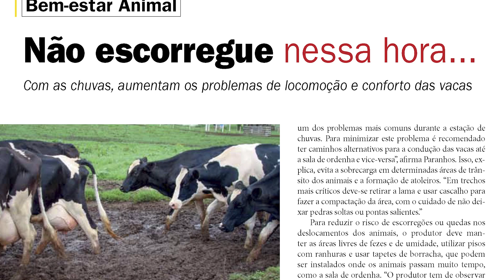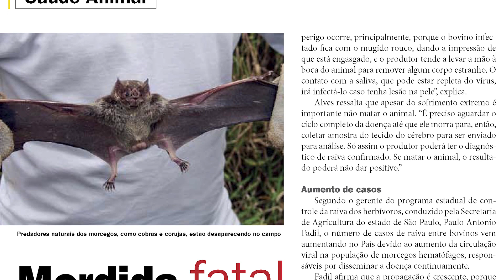Mundo do Leite: Aliança para fortalecer a cadeia produtiva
Revista discute relação entre produtor e indústria e mostra que é possível garantir benefícios mútuos